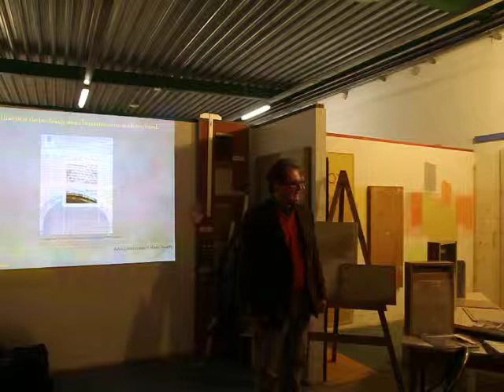Formation : la chaux.
Lieu ecobati.